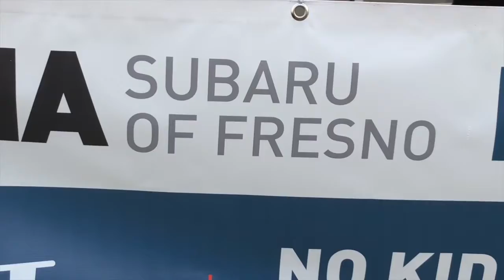Lithia SHP Build 2018 2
Here's what it looks like when a good cause connects with a good business and the community learns all about it through the power of two television stations. Here's the latest from Lithia, Sleep In Heavenly Peace and KSEE24 and CBS47.